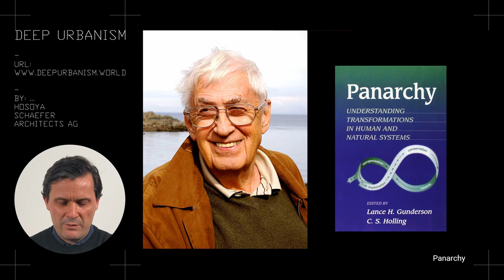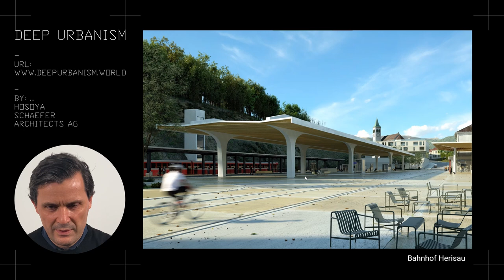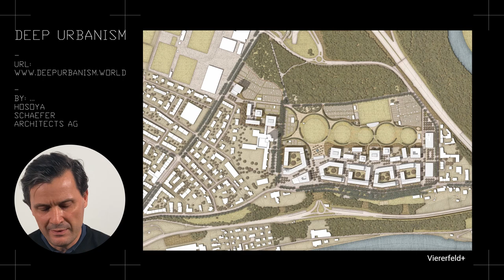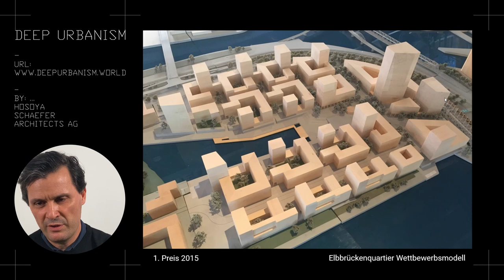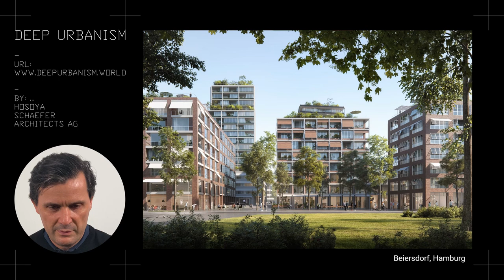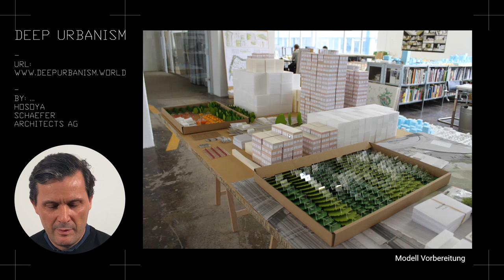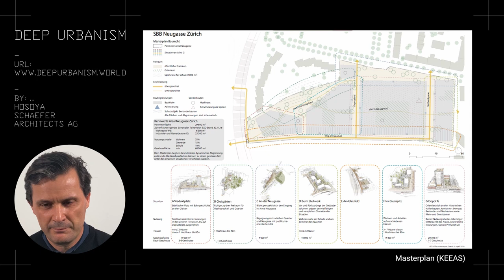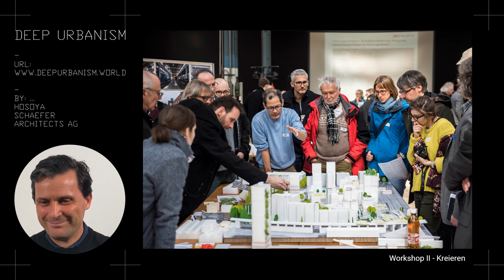DEEP URBANISM - Part 6/7 - Deep Moves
DEEP URBANISM / A WORKING HYPOTHESIS
Lecture 6 - Deep Moves
Lecture series by architect Markus Schaefer for the Higher School of Economics, Moscow, Russia (HSE; Russian: «Высшая школа экономики»)